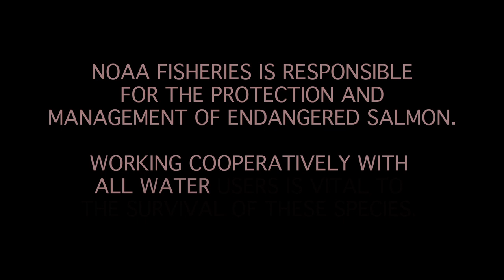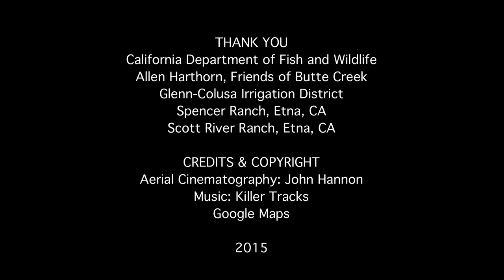Part I: California Drought–Protecting Salmon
NOAA Fisheries, the California Department of Fish & Wildlife, water control agencies and private landowners come together to find ways to ration water for endangered salmon survival during the California drought.